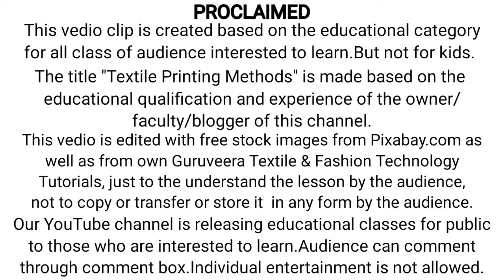Fabric printing | Types of printing methods | Printing technology